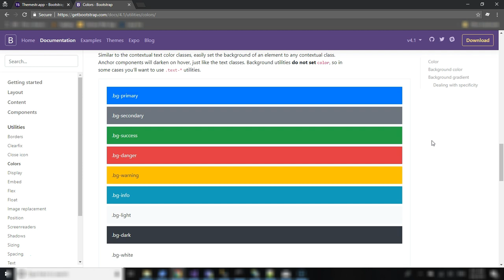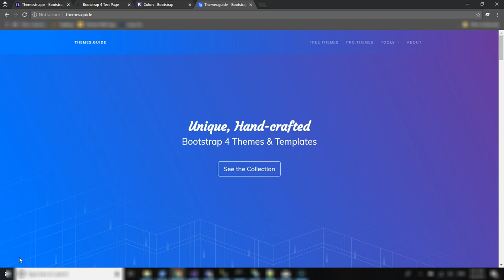Bootstrap 4: Change the Primary Blue Color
The easy way to generate CSS for Bootstrap 4.1 with a custom primary color. Override the boring blue color to give your Bootstrap project a custom look.